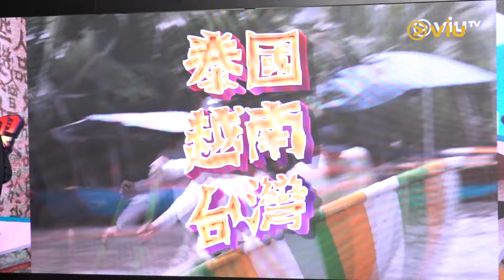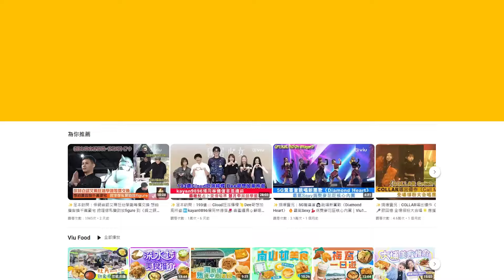✨足本訪問：「ViuTV懦夫」駱振偉被👩🏻‍🦰3美女拍檔輪流笑「細膽」 🤭捱義氣為Chloe跳Pole Dance 爆Shirley落水險半身不遂Renee澄清搭上人夫Thor傳聞｜Viu1 現場實況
「前輩」Thor駱振偉呢次艷福無邊啦！可以分別同3位美女，Shirley沈殷怡、Chloe蘇皓兒同Renee李蔓瑩一齊去旅行拍旅遊節目《高質旅行包膠》，呢單嘢真係葡萄死全港男士！Thor仲話事前唔使同老婆備案，因為老婆係完全唔介意！

自稱有「ViuTV懦夫」美譽嘅Thor，喺受訪嗰陣不停被3位美女輪流舉例以證細膽、錫身！先有Chloe爆Thor唔敢玩BB級數過山車，再有Renee笑Thor玩賽車僅時速約100公里，零速度感勁安全！Shirley補多槍笑指同Thor都有玩過山車，Thor係邊玩邊向佢大嗌「對唔住」，畫面爆笑！

Thor透露有同Shirley去咗個佛祖主題嘅水上樂園，遊走咗轉「地獄」之外，更差啲要陪Shirley入醫院，究竟Shirley發生咩事？佢哋又試咗啲咩暗黑料理？Shirley直言比食生雞係更衝擊！雖然Thor自嘲係懦夫，但Chloe都有幫Thor講好說話，指對方曾英雄救美！

另外，Renee早前疑被前度爆搭上人夫，甚至有網民瘋傳嗰位人夫正係一齊跳繩嘅Thor！呢日Renee就澄清傳聞，又自稱依家係單身，希望如相士所講今年可以開花結果！即刻去睇足本訪問片啦！